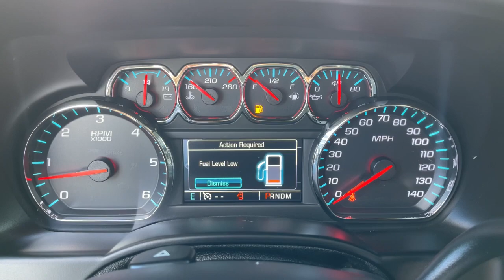2016 Chevrolet Tahoe Worthington, Columbus, Westerville, Powell, Delaware PXB133522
Silver Ice Metallic Used 2016 Chevrolet Tahoe available in Worthington, Ohio at Mark Wahlberg Chevrolet of Worthington. Servicing the Westerville, Powell, Delaware area.

700 E. Dublin-Granville Road

Clean CARFAX.4WD Jet Black Leather.Silver Ice Metallic 2016 Chevrolet Tahoe LTZ 4WD 6-Speed Automatic Electronic with Overdrive EcoTec3 5.3L V8 Flex Fuel 16/22 City/Highway MPGRecent Arrival!